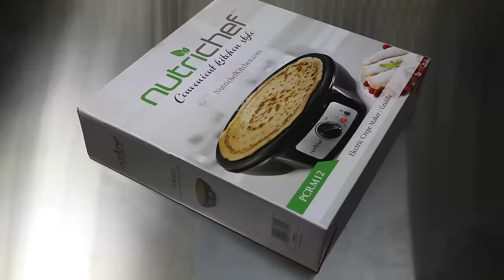$30 Crepe Maker Test (NutriChef)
In this episode Josh tests out a new electric crepe maker/griddle.  Seems to work great for ONLY $30!  Linked below.

The Crepe Maker: